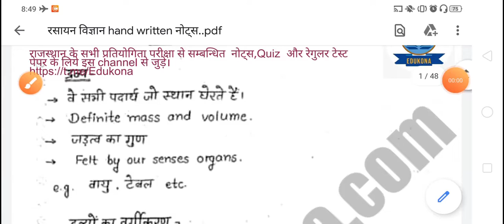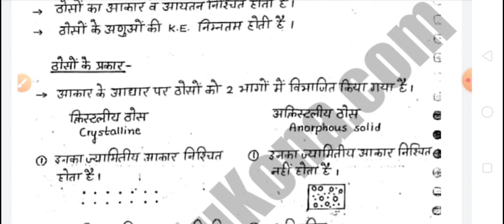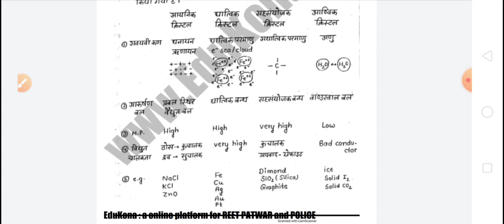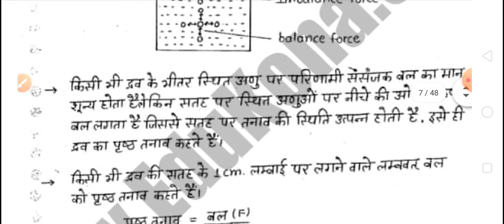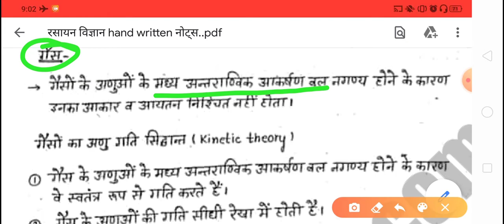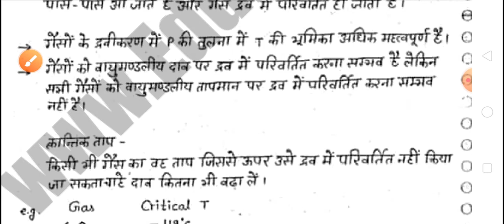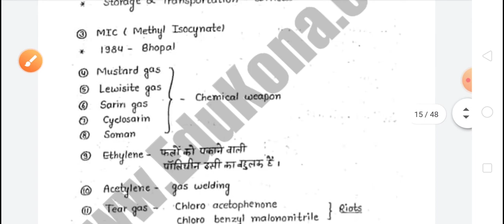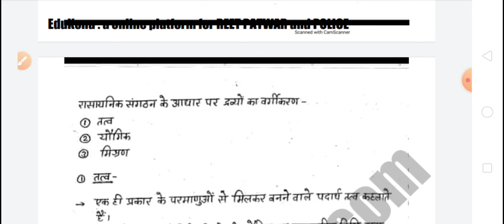State of matter -SOLID, LIQUID AND GAS पदार्थ की अवस्था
State and Central level all our competition exam patwar reet constable railway SSC school lecturer Ras Sub inspector all are exams related content

Rajasthan Police railway SSC reet level 1st and 2nd patwar Ras school lecturer and all are are state and Central level exams related very best  material

How to preparation of the REET